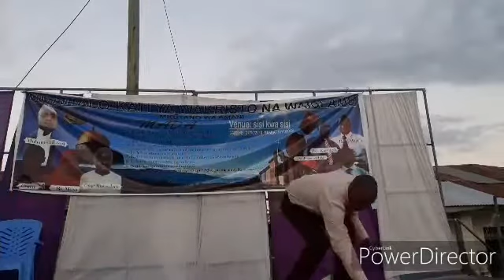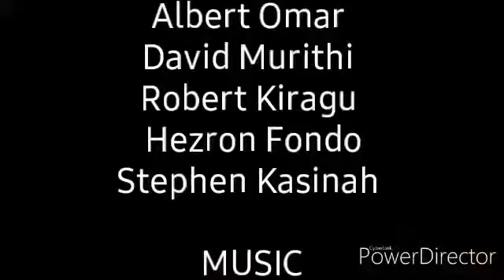SWALI LA SHEIKHY SHABAN KUTOKA YOHANA 8:37 MWALIMU FONDO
Yohana 8:37 Najua ya kuwa ninyi ni uzao wa Ibrahimu lakini mnatafuta kuniua kwa sababu neno langu halimo ndani yenu. 38Niliyoyaona kwa Baba ndiyo niyanenayo; nanyi vivyo hivyo mliyoyasikia kwa baba yenu ndiyo myatendayo.